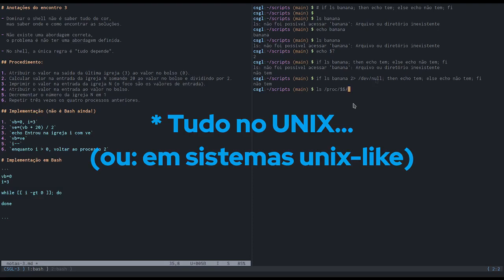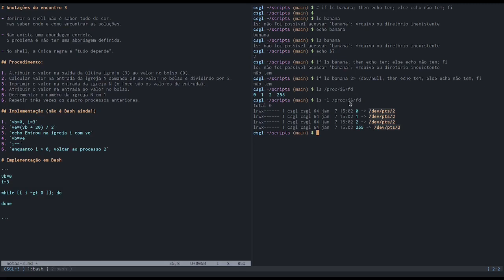Curso Shell GNU/Linux: encontro 3 - Parte 3/6